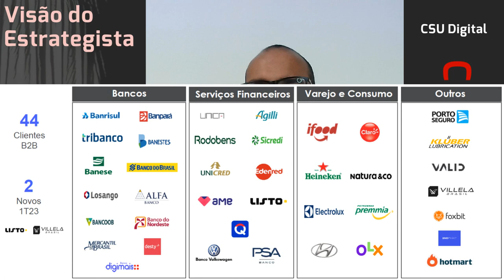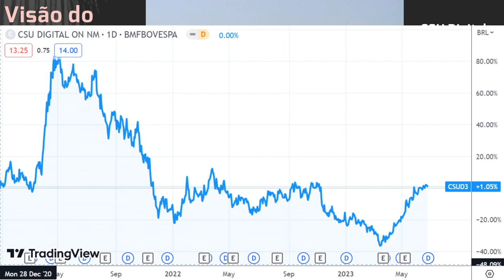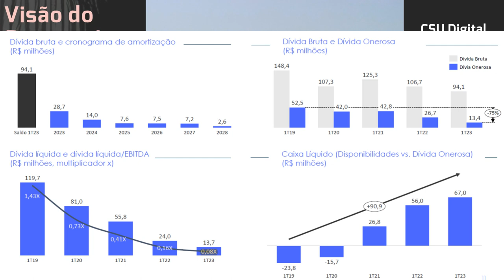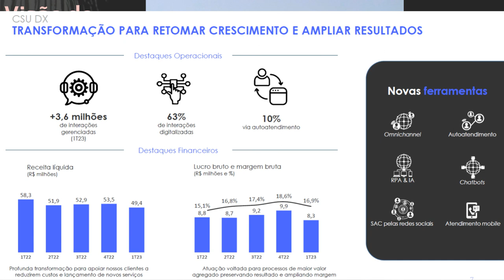25.06.2023 - Visão do Estrategista - Resultados CSU Digital 1T23 - CSUD3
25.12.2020 - Visão do Estrategista - Resultados CSU CardSystem 3T20 - CARD3